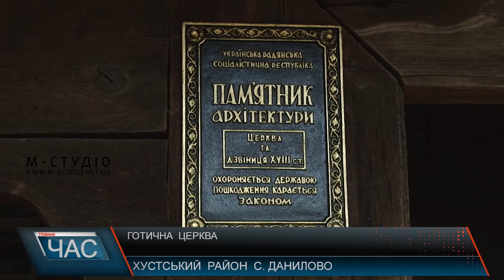Готична церква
В центрі села Данилово Хустського району на пагорбі стоїть струнка дерев’яна двотрубна Миколаївська церква вісімнадцятого століття. Вона – наймолодша з четвірки відомих дерев’яних церков району, зате найвища. Збудували її в 1779 році на вершечку пагорба. Висота церкви разом з гострим готичним шпилем – 35 метрів. Сьогодні вона одна з найвищих дерев’яних церков в Україні.